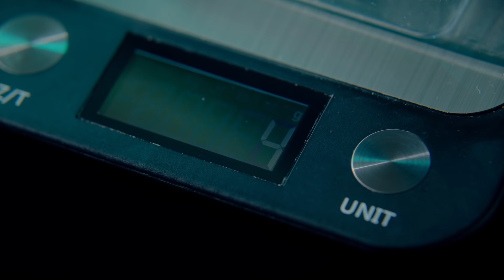Flex your potential where it matters. Play to your strengths at HTX!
When work feels like play, you know you are at the right place. And it’s no small feat that your work contributes to the safety and security of our home.

Play to your strengths at HTX, as we advance Science and Technology to develop innovative solutions that empowers our Home Team frontline.

Join us as an HTX Science & Technology Associate.